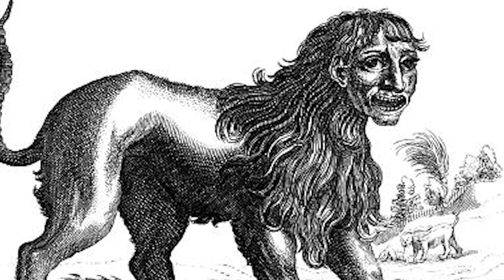MANTÍCORA, o Devorador de Homens da Mitologia Persa (grega)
A Mantícora é um ser originário da Mitologia Persa. Possui cabeça de homem, corpo de Leão e cauda de Escorpião ou de Dragão. Geralmente ela consegue disparar espinhos venenosos com a sua cauda. As vezes é descrita possuindo 3 chifres, três fileiras afiadas de dentes de ferro e uma voz que parece um trovão. E em algumas versões também possui asas de morcego.
O seu tamanho costuma variar de história para história. Umas dizem que seria tão grande quanto um Leão, outros que seria do tamanho de um cavalo. De qualquer forma, a primeira vez que foi mencionada, foi em um relato de um médico grego que trabalhou na corte do imperador da Pérsia, Artaxerxes. Esse médico chamou-a de Mantícora, que significa em grego “devorador de homens”.
Mais tarde, o naturalista romano Plínio descreveu que essa criatura era um animal originário da índia. E o descreveu com as seguintes características: Rosto e orelhas humanos, olhos claros, 3 fileiras de dentes que se encaixam como um pente. Um corpo de leão da cor vermelha. Uma voz que parece uma flauta de pã misturado com uma trombeta. A sua cauda teria um ferrão como o de um escorpião. Seria um animal muito rápido e com apetite especial por carne humana.

Todas os direitos das imagens desse vídeo pertencem aos seus respectivos donos e criadores, usado para uso educacional. Caso você seja dono autoral de algumas das imagens, por favor entre em contato comigo, que elas serão devidamente creditadas.